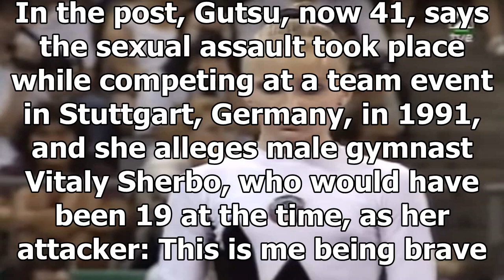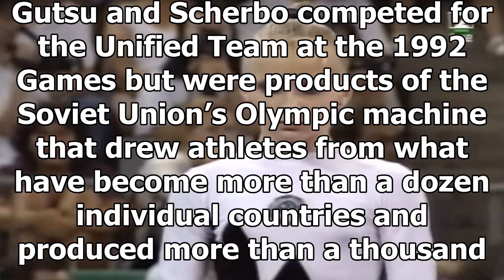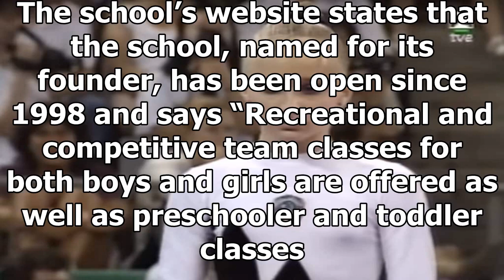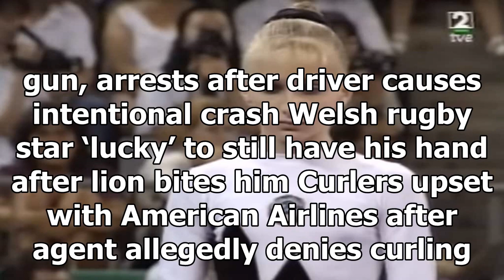Amid metoo, former soviet gymnast tatiana gutsu accuses fellow olympic gold medalist of rape By Ne